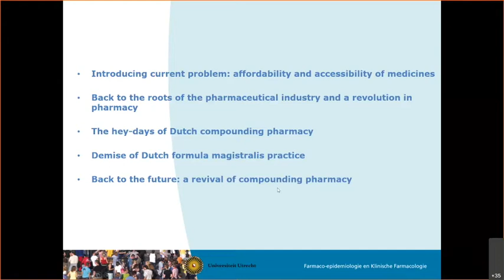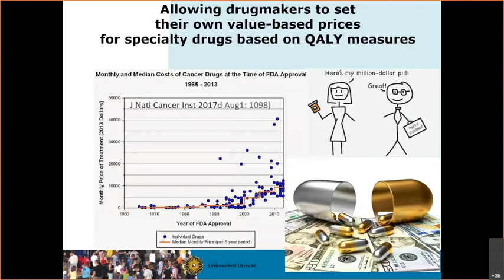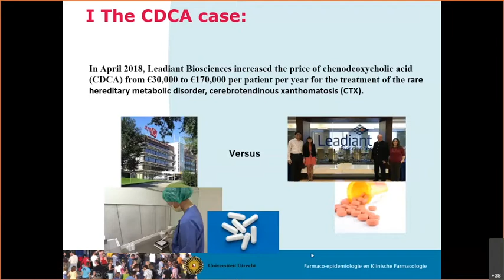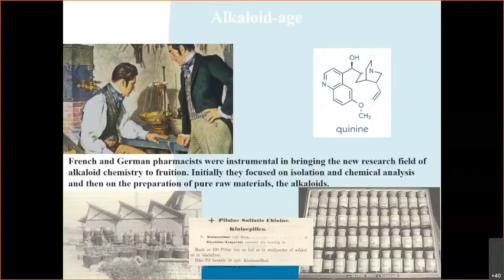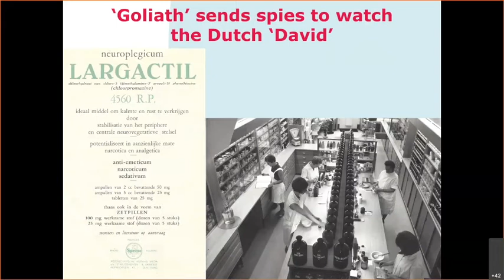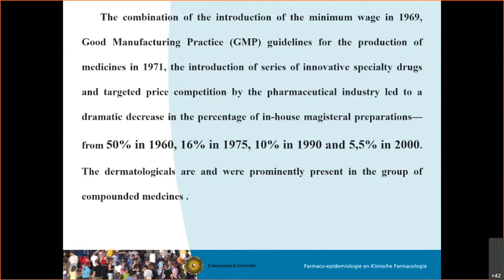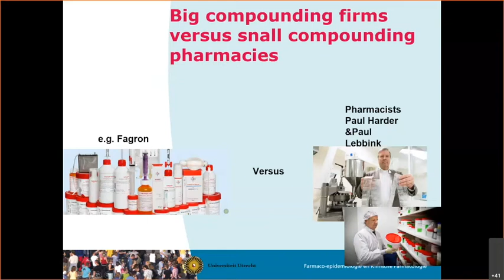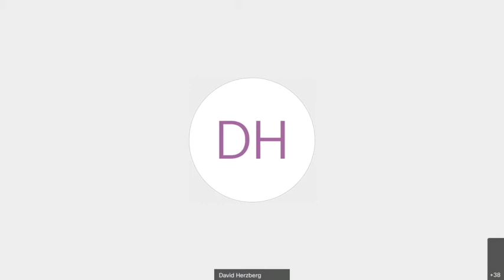Toine Pieters, Dutch Pharmacist vs. Intl. Pharmaceutical Industry, 1865-2020 Festival Talk, AIHP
The American Institute of the History of Pharmacy and the University of Wisconsin–Madison School of Pharmacy were pleased to host the virtual festival, A New Social History of Pharmacy & Pharmaceuticals. The Festival was a free online streaming event that ran from Thursday, September 24, through Tuesday, September 29, 2020.

This five-day interdisciplinary Festival aimed to generate a discussion related to the under-explored social history of pharmacy and pharmaceuticals. We hope the contributed paper panels, books talks, and invited Festival talks stimulated/connected new scholarship and placed a spotlight on emerging trends in the studies of pharmaceuticals, drugs, and alcohol more broadly.

In his invited Festival Talk, hosted by Dr. Jeremy Greene, Dr. Toine Pieters discussed the topic: ”Formula Magistralis and the Battle between David and Goliath: The Dutch Pharmacist Versus the International Pharmaceutical Industry, 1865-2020.″

To learn more about the Festival and for links to videos of all presentations,